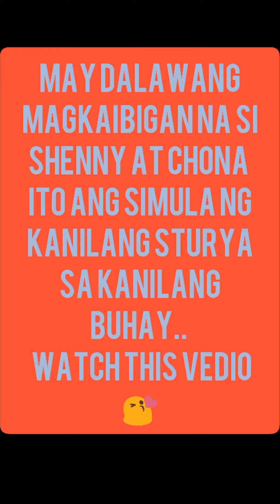MAGKAIBIGANG MAGKARIBAL PANOORIN ANG PART 1😇